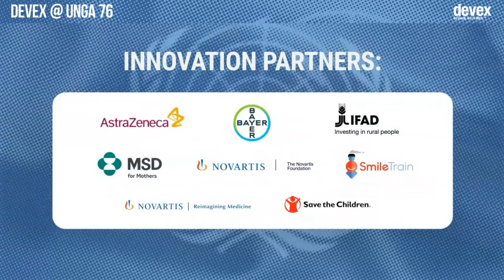Day 1 - Closing Remarks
Speakers:
Raj Kumar, President and Editor-in-Chief, Devex
Teresa Welsh, Senior Reporter, Devex

Sign up to Devex CheckUp - Front-line and behind-the-scenes reporting on global health

Sign up to Devex Invested - Your weekly newsletter on business, finance, and the SDGs

Sign up to Devex Dish - Your weekly newsletter on the transformation of the global food system